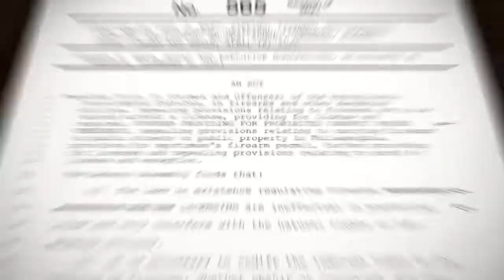Pa. State lawmakers pass constitutional carry bill, heads to Governor Wolf’s desk